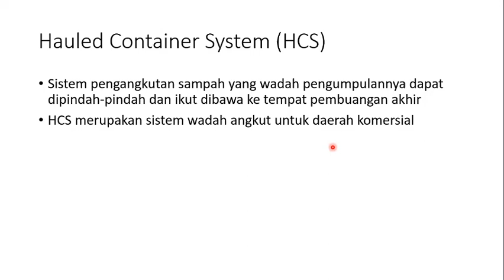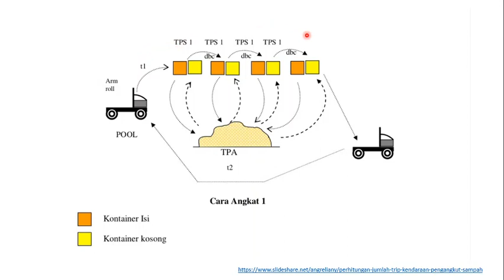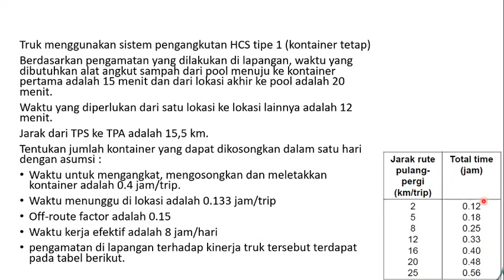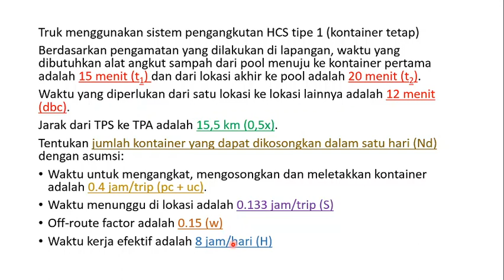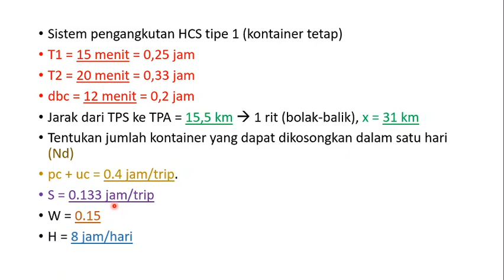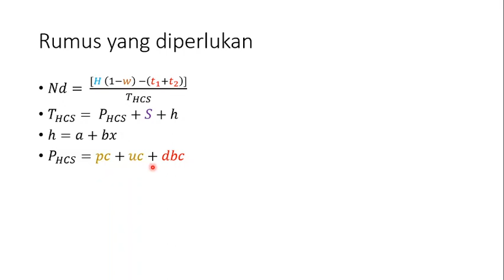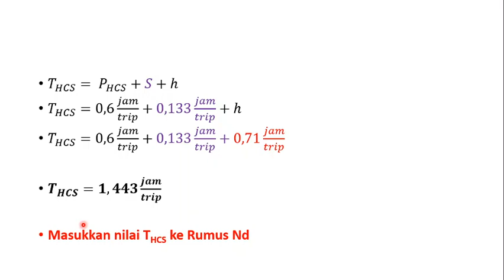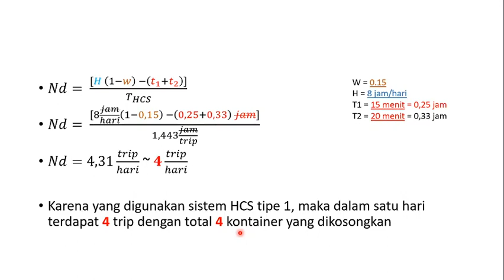Pengelolaan Sampah - Contoh Perhitungan HCS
Berikut materi mata kuliah Pengelolaan Sampah, Subbab Pengangkutan Sampah tentang Contoh Perhitungan Hauled Container System.

Terima kasih

Ralat konten video:
1. t2 = waktu dari kontainer akhir kembali ke Pool
2. Satuan "b" tertulis "jam/trip", seharusnya satuan "b" adalah "jam/km"